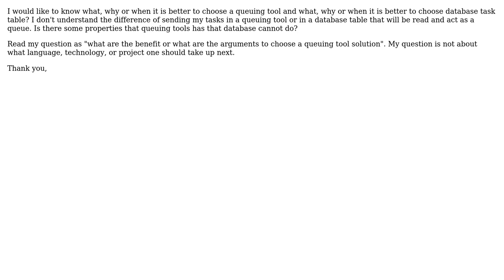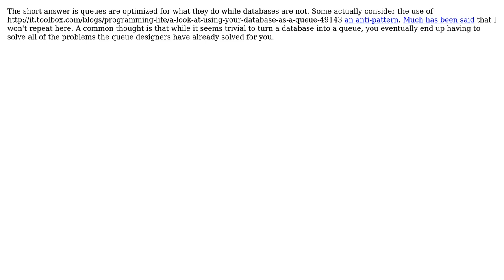What, why or when it is better to choose a queuing tool vs database task table?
Software Engineering: What, why or when it is better to choose a queuing tool vs database task table?

With thanks & praise to God, and with thanks to the many people who have made this project possible! | Content (except music & images) licensed under CC BY-SA | Music | Images & others | With thanks to user Mario T. Lanza user Bastien Vandamme and the Stack Exchange Network Trademarks are property of their respective owners. You are responsible for your own actions.